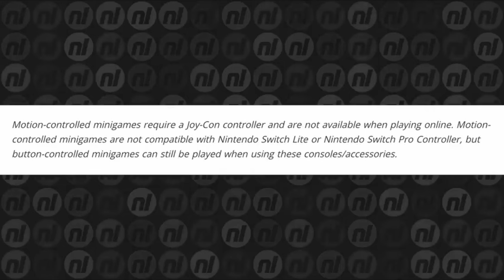Super Mario Party Jamboree's Trailer in a Nutshell!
I tried summing up Super Mario Party Jamboree as fast as possible while still going into detail! Enjoy!